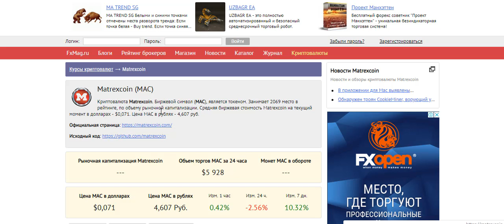Matrexcoin on fxmag !! buy mac